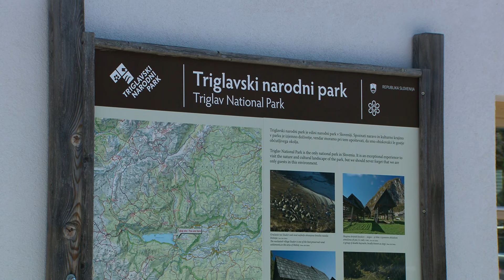[SLOVENIJA] 18.06.2024 Nova24TV: Človek v Bohinju je mobilen tudi brez lastnega avtomobila